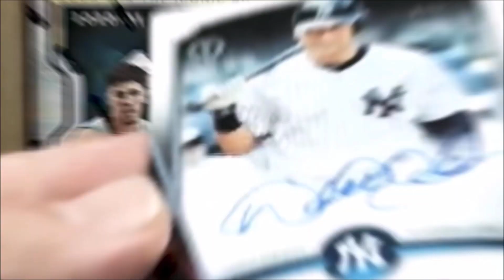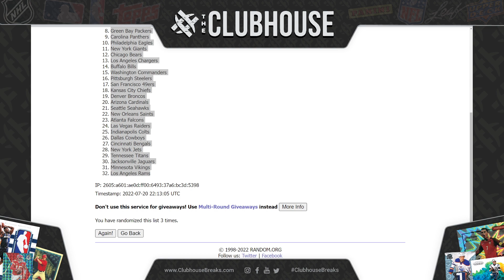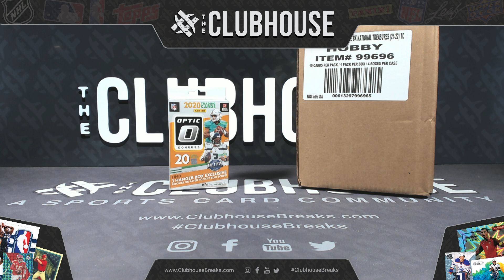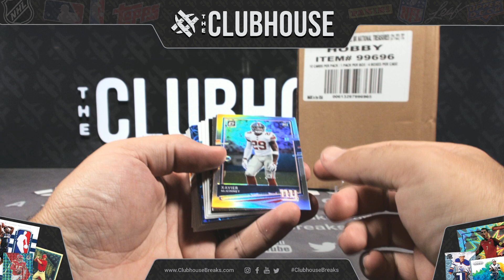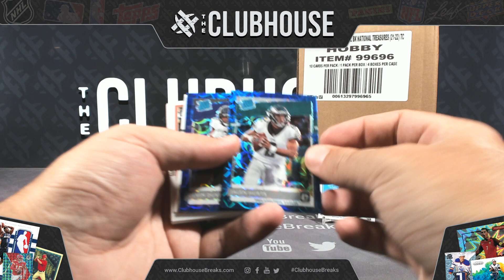CLOSER BREAK #8 : 2021-22 National Treasures Basketball Case PICK YOUR TEAM Group Break #8205